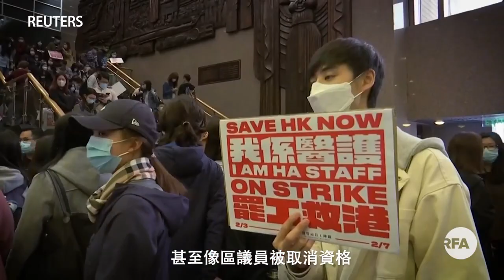【獨家專訪】馬仲儀離港前．抵英後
上周公共醫療醫生協會前會長馬仲儀離港消息傳出，引起大量關注。馬仲儀赴英離港前後，接受本台獨家專訪，強調自己並非移民。她說因為香港高壓氣氛感到不快，又明言醫護或被迫宣誓促使她離開。她坦言以往從未想過離港執業，目前正在英國的醫院執業，未知歸期，寄語港人在各地都可尋得心中平安。

「即係，其實個變化真係好大，我相信無人在2019年預視今日工會考慮是這些聚散問題。」馬仲儀形容昔日公共醫療醫生協會的執委，都是她重要的後援和戰友，他們對她離港的決定都尊重。

問她會否擔心香港巨變，公共醫療亦難保優質服務？她說不想標籤香港的醫療服務是「優質」，但香港醫療政策很需要聆聽基層市民及議員的聲音。她說以往有張超雄等議員願意為弱勢發聲，但現時「新香港」下的議會，她說想不到誰會再認真跟進安老事務。對此，她直言灰心。

首次訪問後一個月，記者再與馬仲儀視像訪問。訪問時她已抵英三周，神情明顯較出發前輕鬆，更剪了一頭短髮和留海。她笑說特意在出發前理髮，「（看來）會青春點。」

曾經在英國留學，馬仲儀說英國的生活和當年差不多，不難適應。而醫院同事不少背景、國籍不同，尤如身處聯合國，令她更容易適應。她自覺整個人輕鬆不少，然而，離港後是否就能獲得心中平安？馬仲儀仍有疑問。

採訪：陳潤南
攝影：鄧穎韜
剪接：林詠華